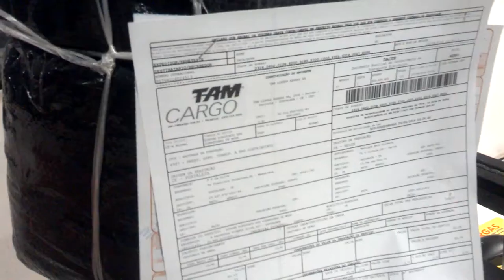CONFIRA O ENVIO DO LOTE DE CONFECÇÃO ENVIADO PELA TAM CARGO. COMPRE PELO